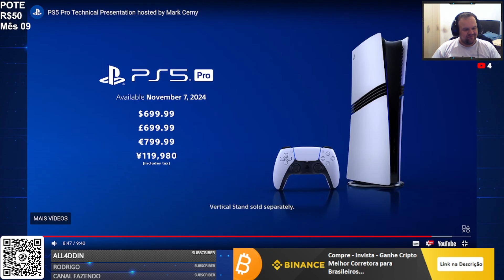PS5 Pro no Brasil por R$12 mil - Lojistas brasileiros já fazendo pré venda antes da Sony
Parece piada mas já tem grupo de Whatsapp de lojas de games vendendo PS5 Pro por 12 mil reais... Nos EUA que vai custar $700

Ensinando aqui como ganhar cripto de graça, veja os sites abaixo...

Comandos para a Live

!points - Veja quantos pontos você tem
!top - Veja quem tem mais pontos e se você está nos Top 10
!slots  - Tente a Sorte e ganhe mais pontos na Live
!gamble  - Tente a Sorte jogando um dado de 100 lados

Epic Games - paulonanet
XBOX - pcdopaulo84
Origin - pcdopaulo
Uplay - pcdopaulo